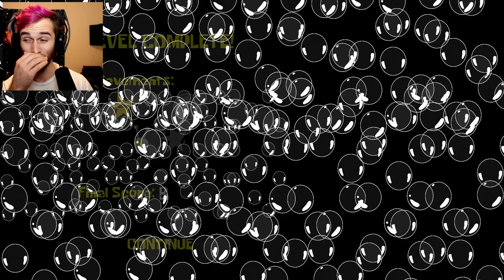:D | Around the Clock at Bikini Bottom IN 2x SPEED - Industrial Park, Larry's Gym & Jellyfish Fields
Welcome back to double speed, 2x speed, twice as fast as ever: Around the Clock at Bikini Bottom FULL GAME! And yes, I ran out of space in the title again. I did THREE levels in this episode. Industrial Park was HARD. Larry's Gym was HARD. Jellyfish Fields wasn't too bad... Until I got to the Bessie boss fight, which was HARD. This episode was HARD. We've defeated the challenges and we're one step closer to the end of the game. I wonder if I'll be able to complete every single level at double speed! What do y'all think?!

Go follow me on GameJOLT!

Go follow me on Itch.io!

Thumbnail art by Ace on Twitter!